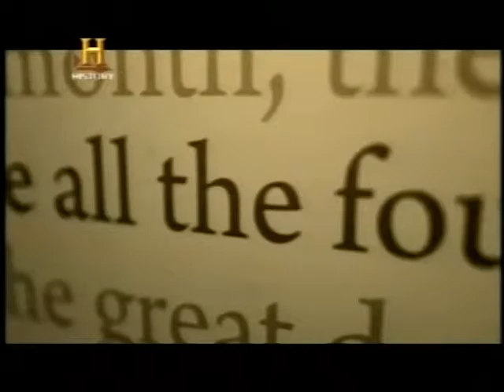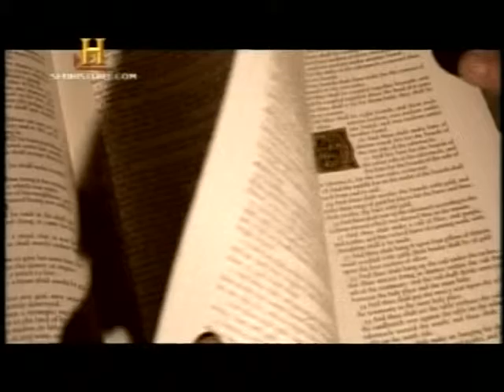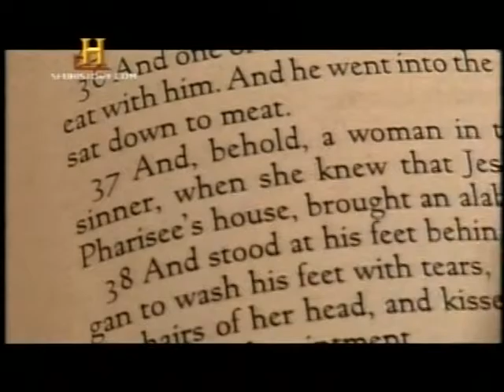Arca de Noé Sem Provas nem Evidencias, Dilúvio Bíblico [1 de 3]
Você Sabe o que é “O Salto Quântico Genético”? Acesse
Iniciação o 'Salto Quântico Genético', O Despertar do Seu Deus Interior. O Despertar Perpetuo de suas Memórias de Vidas Passadas - “Todos Somos Deuses Adormecidos, se Souber como Despertar o Deus Então ele Acordará...”